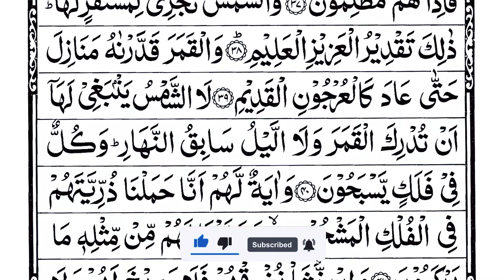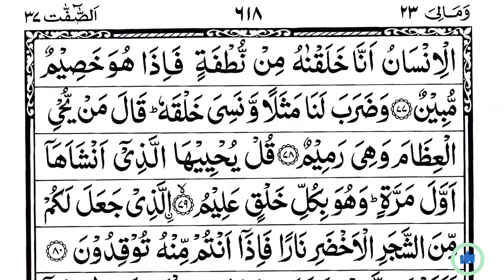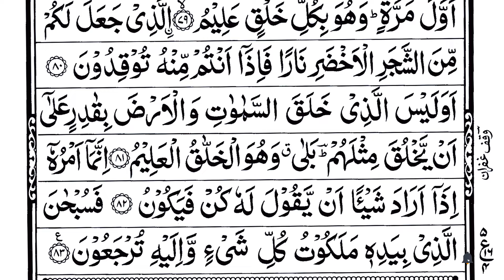Surah Yaseen | Yasin | Episode 423 | Daily Quran Tilawat Surah Yasin Surah Rahman Surah yasin yaseen